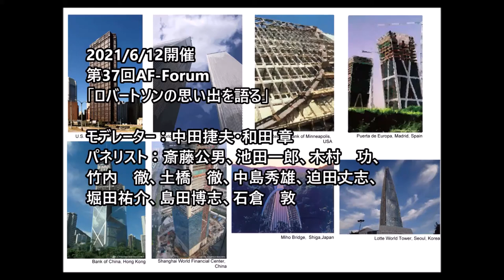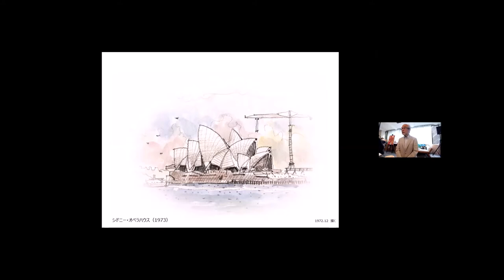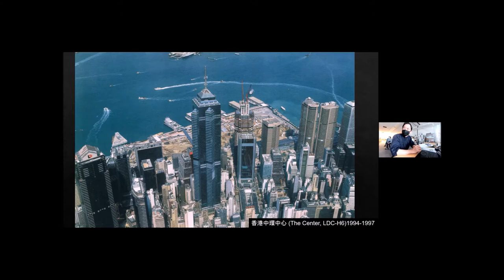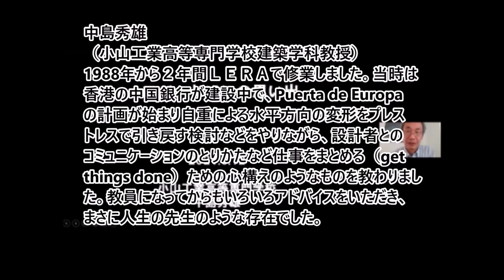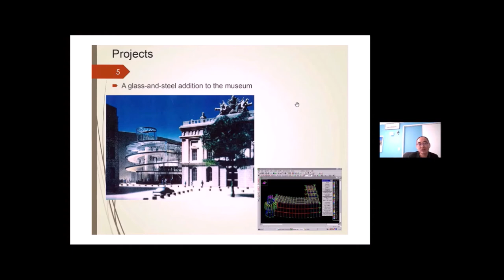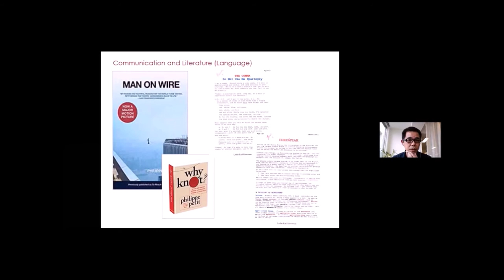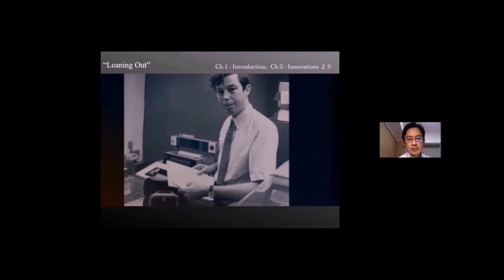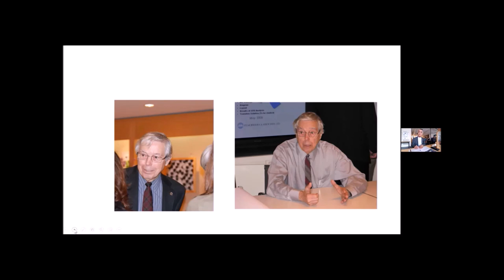第37回AF-Forum「ロバートソンの思い出を語る」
2021年6月12日開催
誰にでも、尊敬する人と憧れの人がいると思う。私の場合は尊敬する立派な先生は１０人以上おられるが、憧れの人はLeslie Robertson唯一である。1970年代に日本にこられたときに講演を聴いたときに始めてお会いしたと思うが、US Steelビルのハット構造のお話をゼスチャーたっぷり楽しそうに話してくださった。この頃には、New YorkのWorld Trade Centerの工事も進んでいたと思う。1980年に初めてNew Yorkに行ったときに事務所を訪ね、そのご何度も訪問し、日本に来られたときにもお会いすることができた。残念なことに、今年の２月１１日に92歳でご逝去されてしまった。本当に悲しいし、もし天国に行けたら、是非お会いしたい。(和田章）
00:00:05 中田捷夫からご挨拶
00:01:29 斎藤公男（A-Forum代表、日本大学名誉教授)
00:14:55 池田一郎（元Skilling Helle Christiansen Roberson社）
00:31:20 竹内 徹（東京工業大学教授）
00:44:57 土橋　徹（森ビル株式会社）
00:57:00 中島秀雄（小山工業高等専門学校建築学科教授）
01:08:06 迫田丈志（堀江建築工学研究所）
01:23:18 堀田祐介（三菱地所設計構造設計部）
01:37:55 島田博志（大成建設設計本部国際設計部担当部長）
01:48:59 石倉　敦（清水建設株式会社設計本部）
02:05:19 中田捷夫（㈱中田捷夫研究室設立）